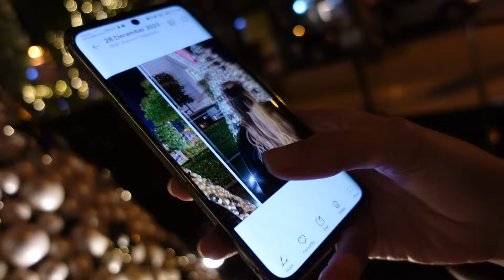CHANEL JELKA U ISTANBULU / PRIPREME ZA PORODICNI DAN U SKOLI